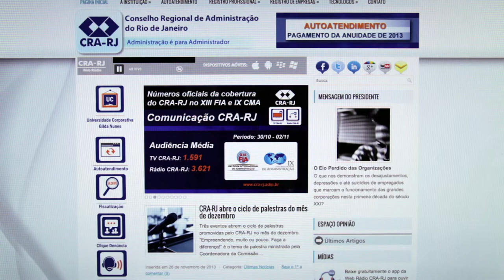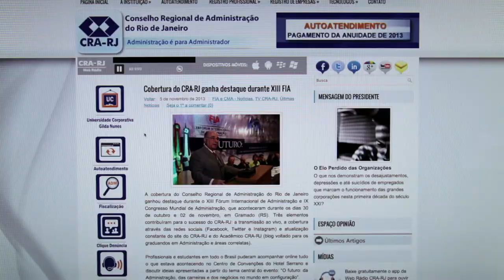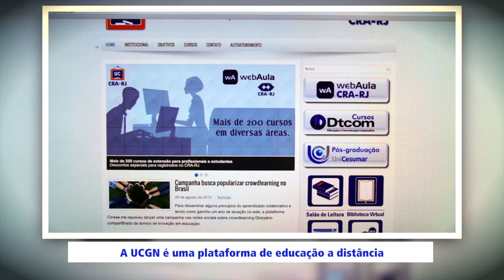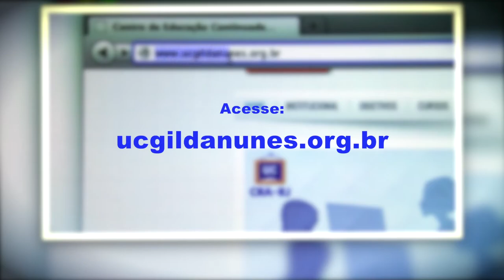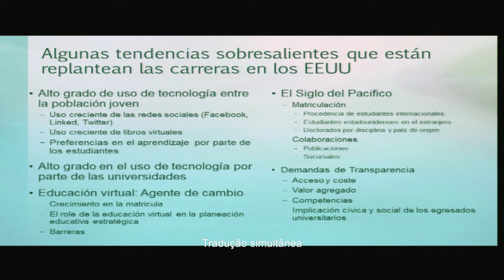AdministrAção em Debate-TV Band-07-12-2013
O AdministrAção em Debate desta semana mostrou a primeira parte do especial do CRA-RJ, com a cobertura do XIII Fórum Internacional de Administração e IX Congresso Mundial de Administração, que contou com diversos painés internacionais e nacionais.

O programa também exibiu o meeting com os painelistas americanos John e Doris Naisbitt, que foram entrevistados exclusivamente pela TV CRA-RJ e falaram sobre diversos aspectos da Administração no mundo.